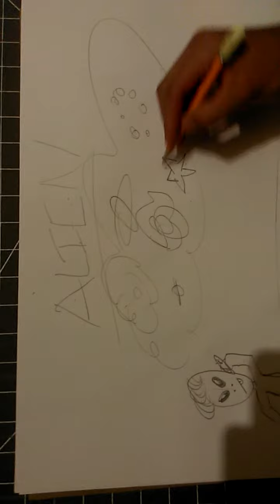How to draw an Alien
In dis out of dis wurld how tut druwing, we gun show yee how to drawn an aliens drawing ((: